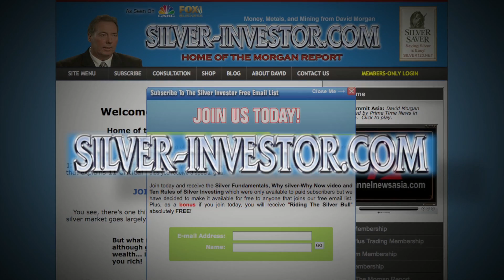Gold and Silver Bull Run Ducks are Lining Up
Receive a 30 Day trial to The Morgan Report (TMR)

How to Earn Silver or Gold on the Internet-